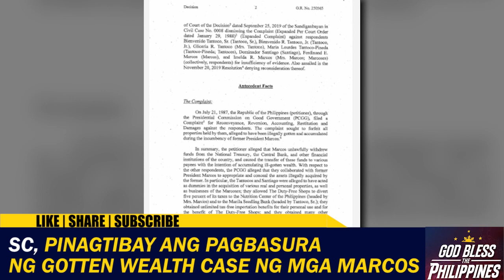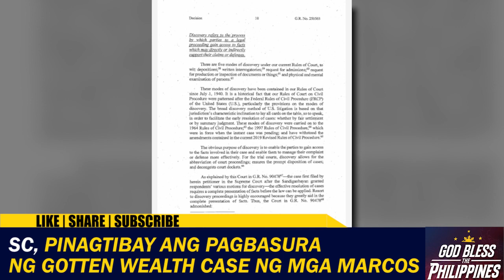SC, pinagtibay ang pagbasura ng gotten wealth case ng mga Marcos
Pinagtibay ng korte suprema ang ginawang pagbasura ng sandiganbayan kaugnay sa umanoy ill-gotten wealth o nakaw na yaman ng Pamilya Marcos.